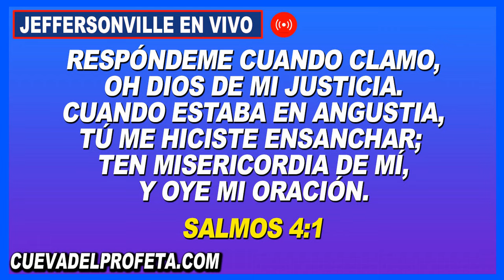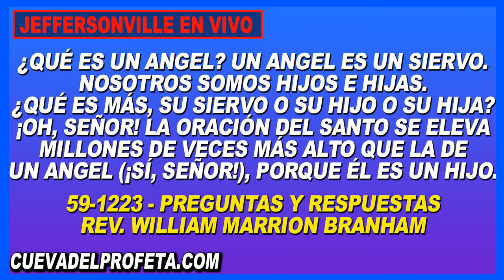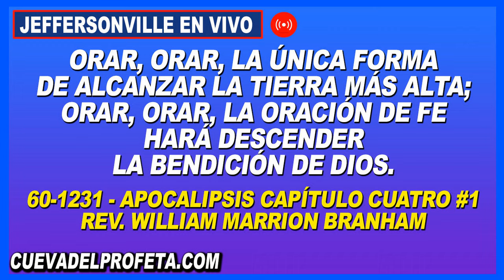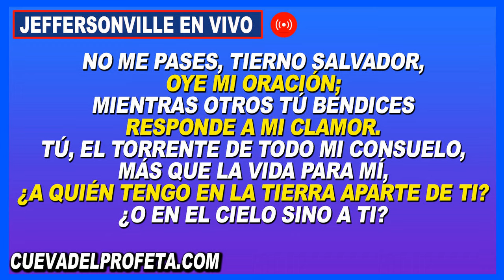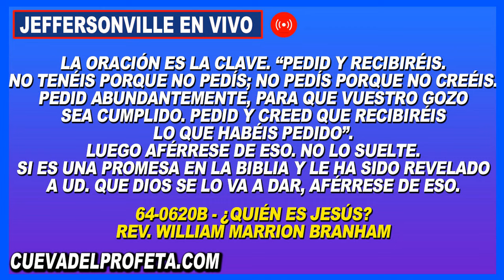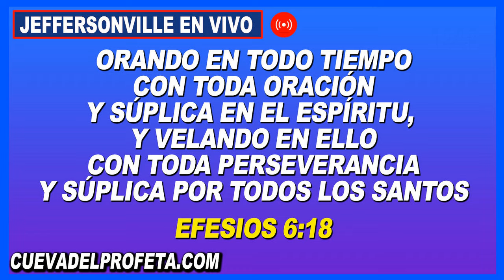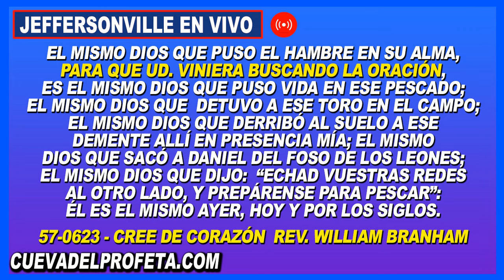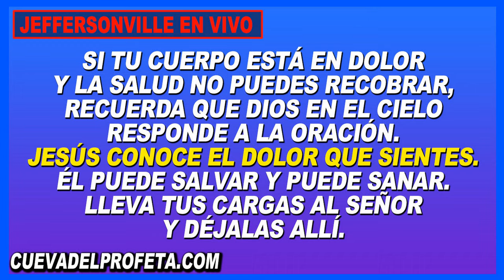Clamando en Oración 6PM en Vivo Joseph Branham Cadena de Oración Mundial